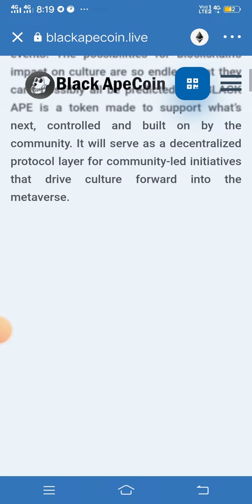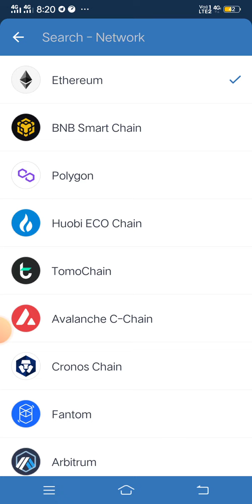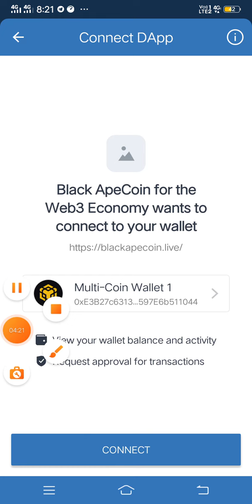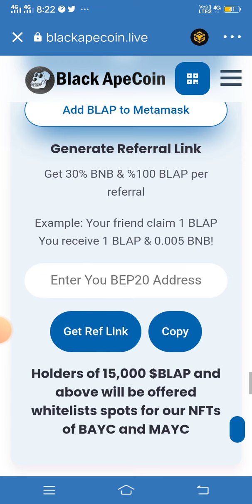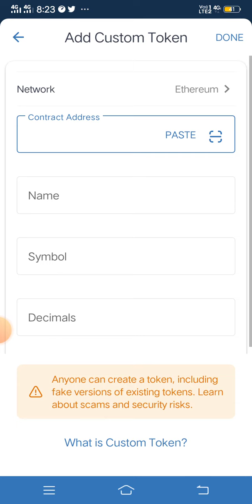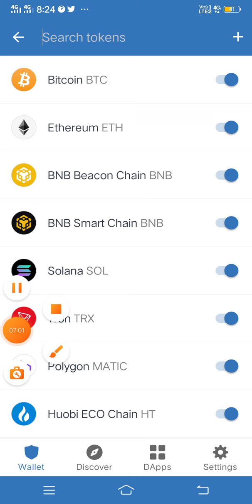🚨🚨 Black ApeCoin Free Airdrop | 50 ApeCoin Free On Trust Wallet | 50 ApeCoin Claim Kaise Kare ?..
airdrop
free airdrop
apecoin airdrop
apecoin
airdrop 2022
airdrops
ape coin airdrop
apecoin airdrop claim
crypto airdrop
black diamond airdrop
how to claim apecoin airdrop
ape airdrop
black apecoin
trust wallet airdrop today
apecoin airdrop on trust wallet
new airdrop
airdrop crypto